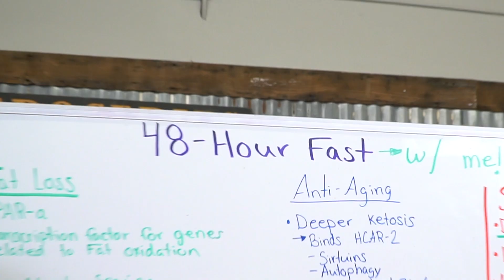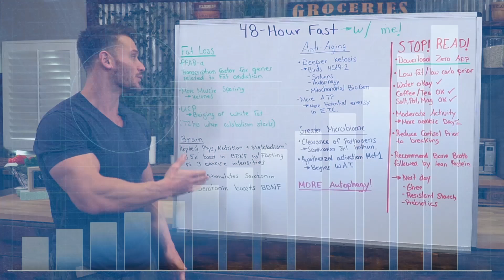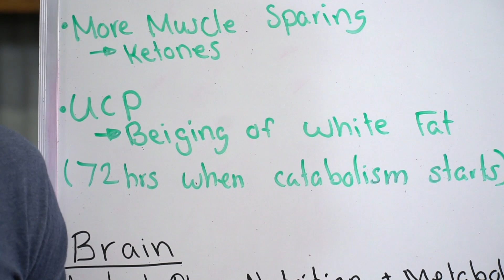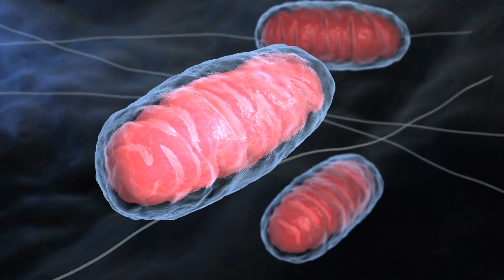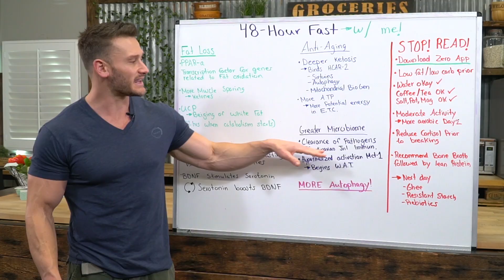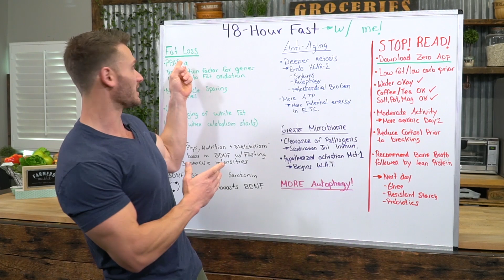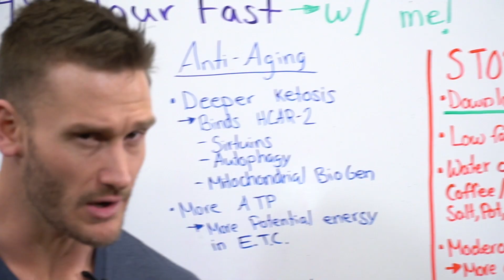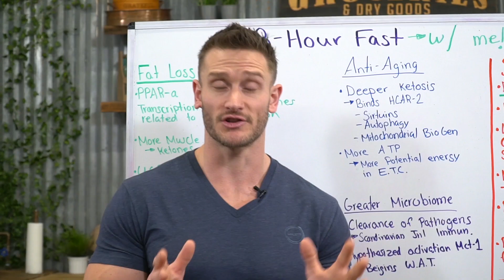48 Hour Group Fast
Check out the benefits of an extended fast and learn how to prepare for one with Thomas DeLauer, then join us for a group fast on 9/30/20.